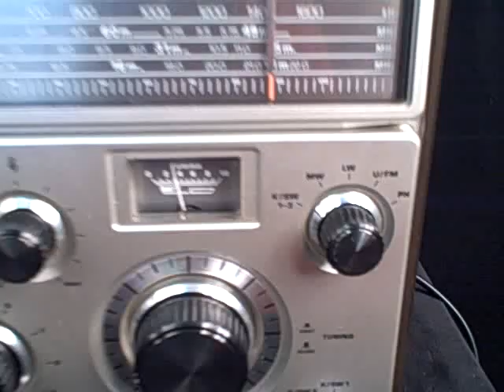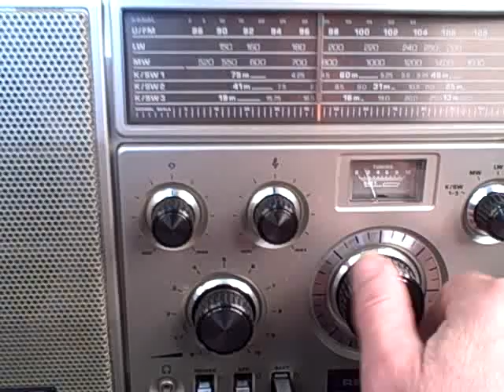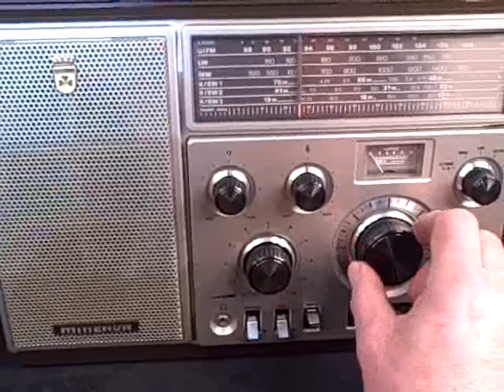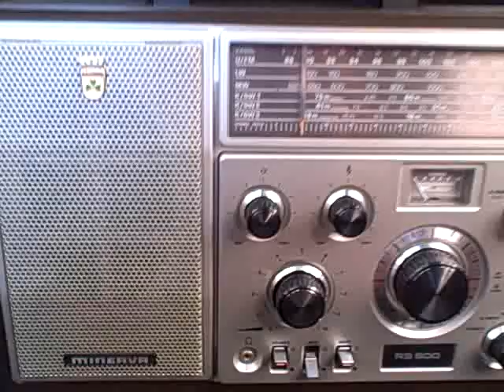GRUNDIG MINERVA R800